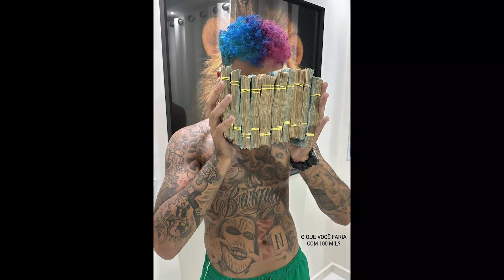[FREE] Mc Cebezinho x Mc Brinquedo x Mc Tuto Beat estilo funk -"Se Envolve" Beat Funk Consciente 130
Beat de Funk Consciente

Mc Cebezinho x Mc Brinquedo x Mc Tuto Beat estilo funk Beat Funk Consciente 130 bpm

💸Compre esse beat e receba no mesmo momento :

❗❗❗Grátis apenas para uso no youtube ou soundcloud, proibido fazer upload em qualquer plataforma de streaming(spotify, deezer, apple music e etc )❗❗❗

[FREE] Mc Cebezinho x Mc Brinquedo x Mc Tuto Beat estilo funk -"Se Envolve" Beat Funk Consciente 130 BPM

Tags ignore